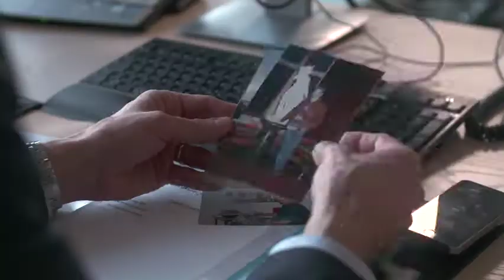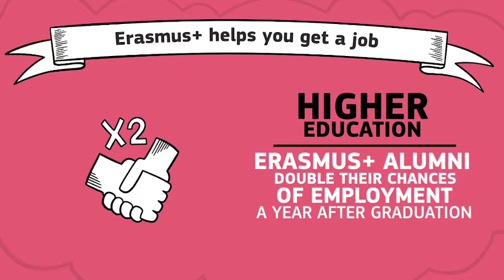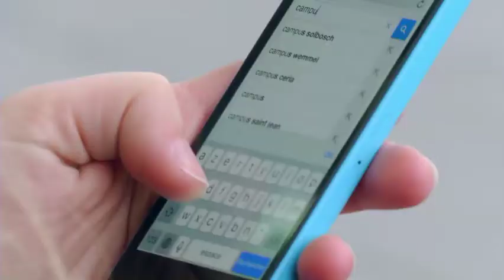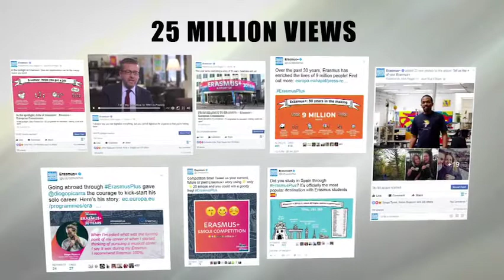From Erasmus to Erasmus+ — A story of 30 years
The Erasmus+ Programme is designed to support Programme Countries efforts to efficiently use the potential of Europe’s talent and social assets in a lifelong learning perspective, linking support to formal, non-formal and informal learning throughout the education, training and youth fields. The Programme also enhances the opportunities for cooperation and mobility with Partner Countries, notably in the fields of higher education and youth.